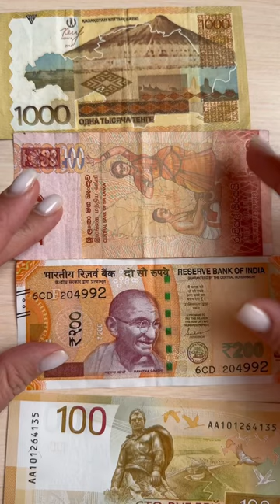One color 🧡 4 countries